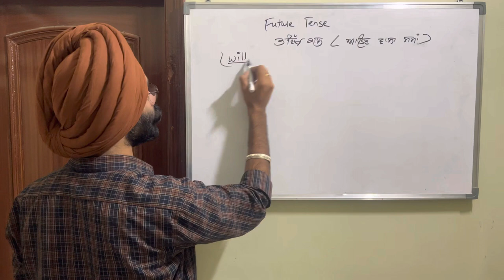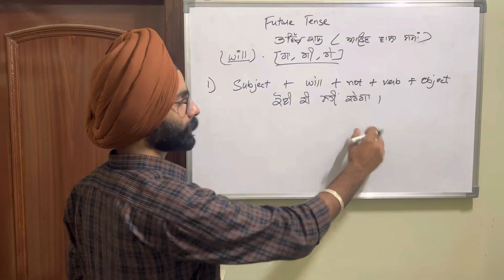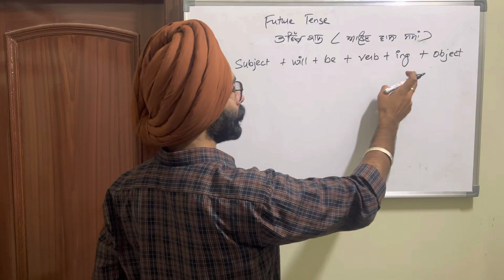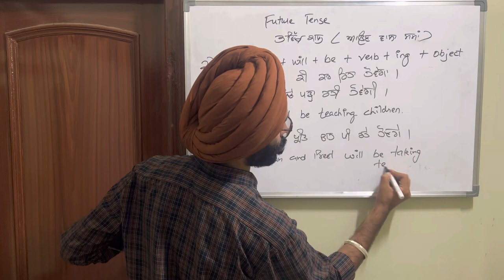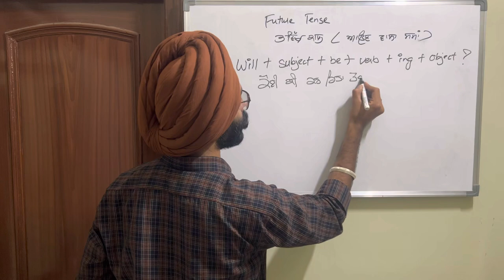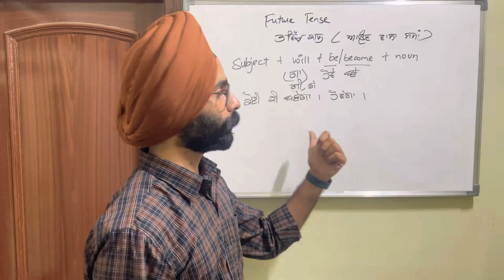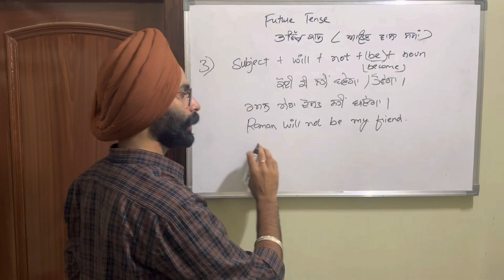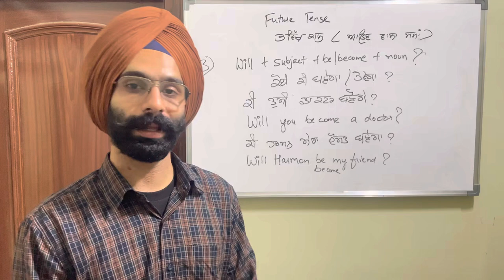Future Tense | Part1 | Easiest Way to Learn Tenses | English Grammar | Easy English With Mohkam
Future Tense| Part1 | Easiest Way to Learn Tenses | English Grammar
Where you'll learn English in an easy way! I'm here to help you improve your grammar, pronunciation, and vocabulary. I'll also teach you common expressions and idioms that you can use in everyday conversation. My goal is to make learning English fun and accessible for everyone. So, whether you're a beginner or an advanced learner, you'll find something useful here.
Past tense
Present tense
Future Tense
Will Shall
Future Indefinite
Future Continuous
Use of Had
Past Perfect
Past Perfect Continuous
Grammar
English Grammar
Punjabi Explanation
Easy Learning
Use of Be/Become
english speech
english speaking
english speaking practice in punjabi
spoken english
future tense
future tenses in english grammar
future
future tense chart
future tense all rules
future tense examples in english
future tense in tamil
easy english
easy english by mohkam
easy english with mohkam sir
easy english songs